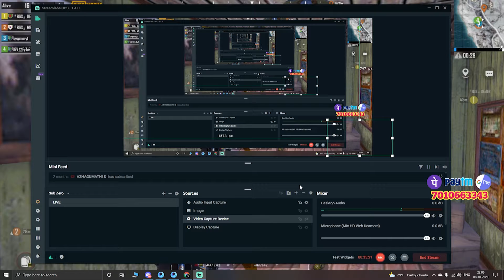new map new play | vearalevel dinner live gamer vijay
command
                                           and